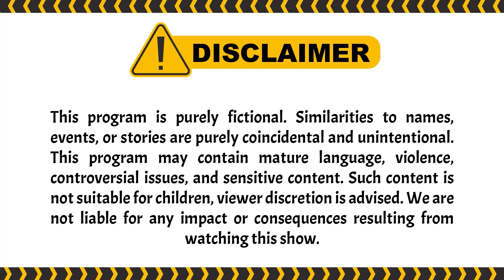Gawat! Mantan Otw Beraksi | BestCut Wanita Perindu Surga 2 ANTV Eps 35 (1/3)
000009
000015